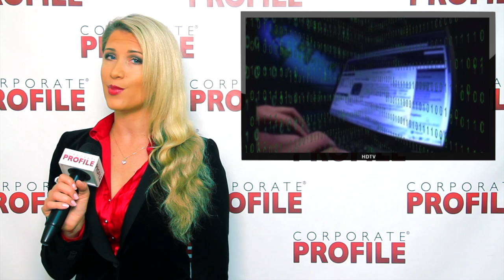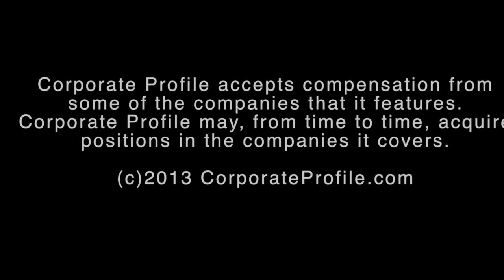Gay Lobby at Vatican, Russia to grant Asylum to NSA Whistleblower & Tech Giants demand transparency